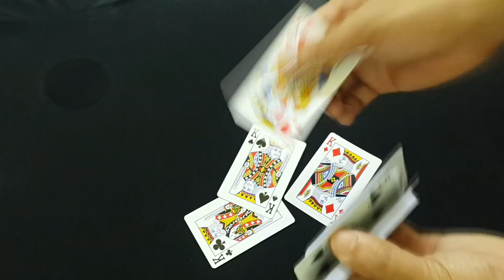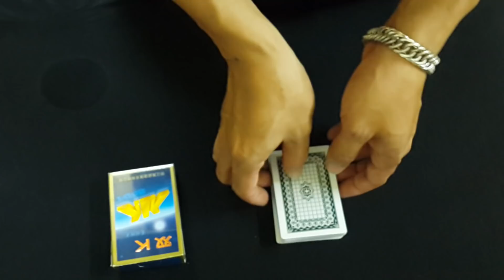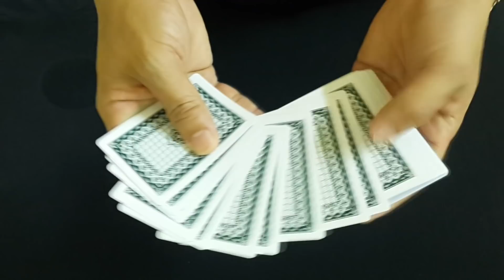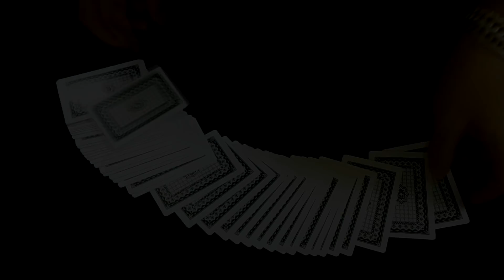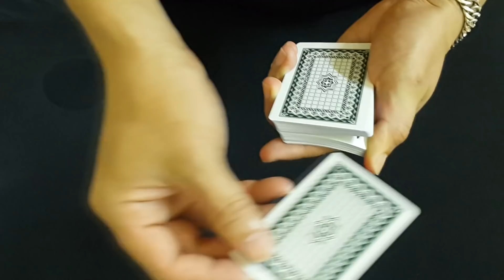3 Fantastic Card Magic Tricks Explained